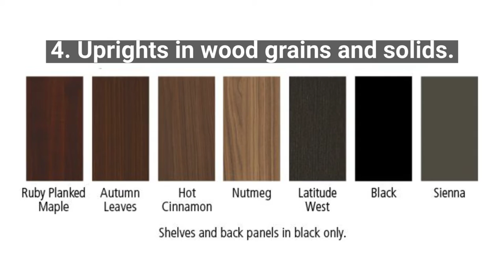Modern Store Shelving CSD 1080p